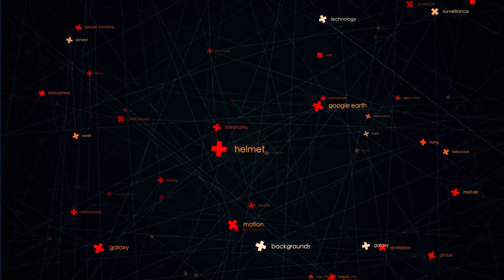Record Breaking! The first BIRTH OF A BLACKHOLE ever DETECTED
Today, for the first time, we have observed a supernova explosion birthing a black hole.

Gamma-Ray Burst GRB221009A was one of the most powerful explosions ever recorded.

On October 14, 2022, astronomers used the Gemini South Telescope in Chile to see the amazing effects of this explosion.

On October 9, 2022, X-ray and gamma-ray observatories in orbit were the first to notice this record-breaking event.

It happened 2.4 billion light-years from Earth and was presumably produced by a supernova explosion giving birth to a black hole.

Astronomers from all over the world are working hard to figure out what happened after a huge explosion in space, which is likely the closest and most powerful gamma-ray burst ever seen. Two different teams used the Gemini South telescope in Chile to look at the bright, glowing leftovers of the explosion.